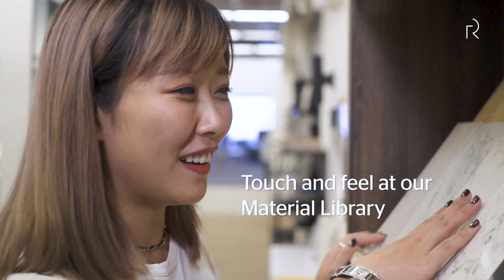Rezt+Relax: One-stop Home Solution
Excited😍
Fantasize🤤
Worried😣
Disagreement😠

Finally, your anticipated dream home is here. You have lots of design ideas, but not sure if they are practical? Why not head down to our experience centre at Gain City? Touch and feel our build-to-exact showflat, a one-stop home solution for you.

See you at Gain City Megastore @ Sungei Kadut on 29 & 30 June 2019 from 12pm-6pm.